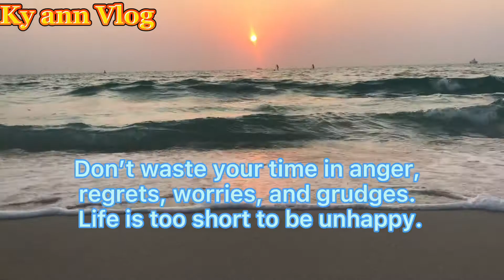The beauty of Sunset in the beach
Video was taken here in Dubai United Arab Emirates
during my birthday 🎉